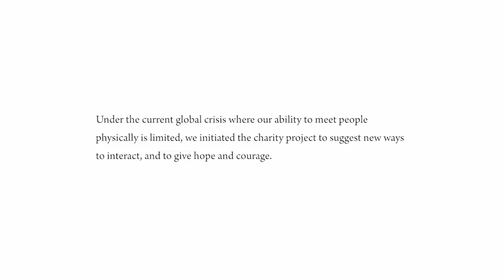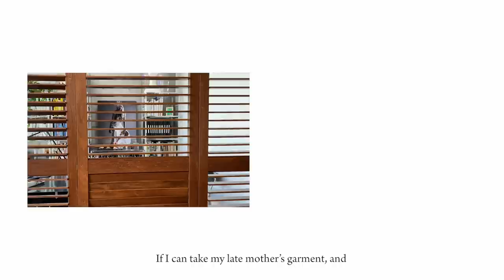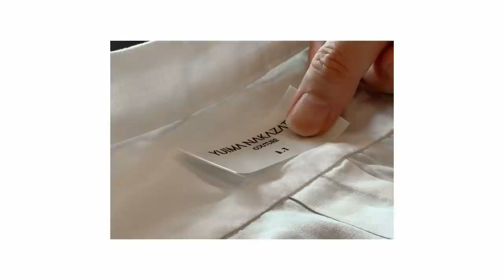YUIMA NAKAZATO Alternative Project Face to Face